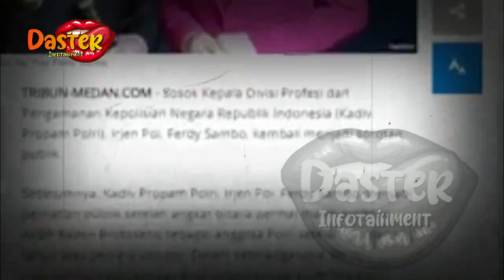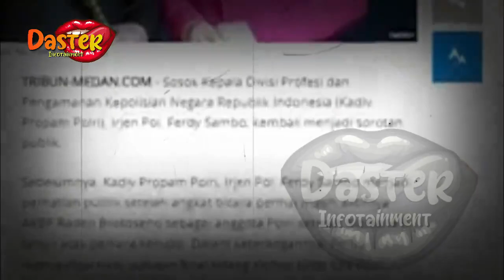TERUNGKAP MOTIF SESUNGGUHNYA TEW4SNYA BRIGADIR J, ISTRI PROPAM BERI KESAKSIAN TAK TERDUGA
insertlive,
insert today,
insert pagi,
insert siang,
infotainment,
indonesia,